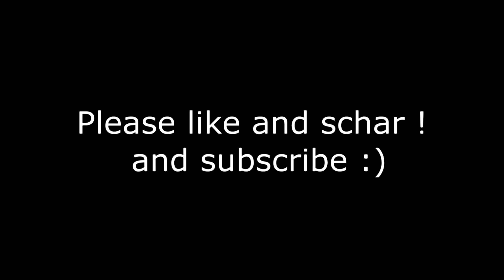Simon Hjortmark summer 2015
hej här kommer en ny video på min kusin simon hjortmark. glöm ej att följa honom på istagram @simon_hjortmark :)